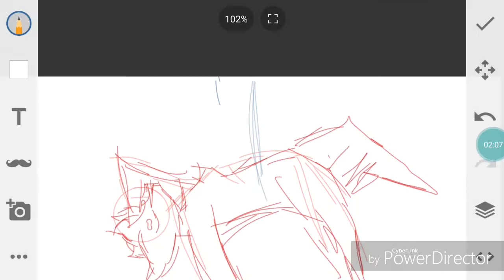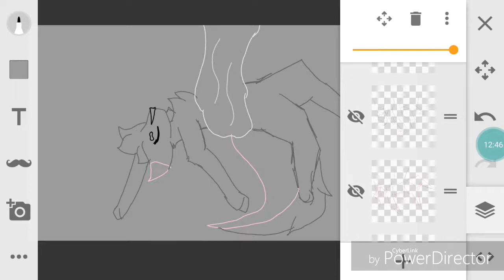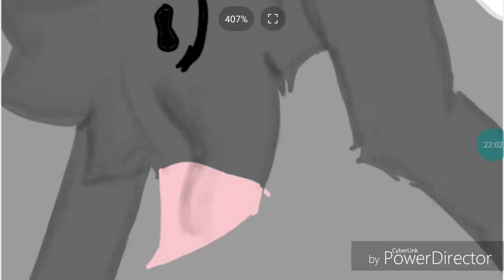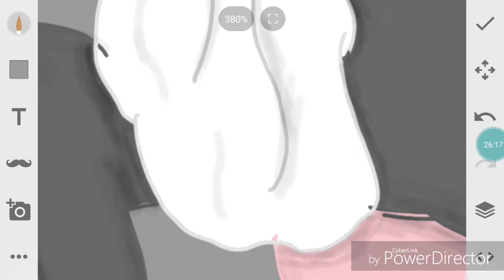Be Alright- Speed Paint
Speed paint proudly done by yours truly, art is of my fav oc, Moon Solarus. Fan art always accepted ^-^

I still have to draw a goat for moi friend Cinthia and Skelly for Delly, (It rhymes ^-^) Buttt Ima procrastinate as long as possible boi

Programs used:

Sony Sketch
CyberLink powerdirector

Be Alright- Ariana Grande